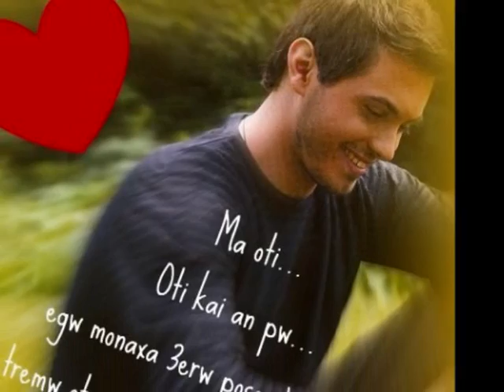Mixalis Xatzigiannis - Kati Leipei (Kάτι Λείπει - Μιχάλης Χατζηγιάννης)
Plz an sas arese kante comment  + rate.